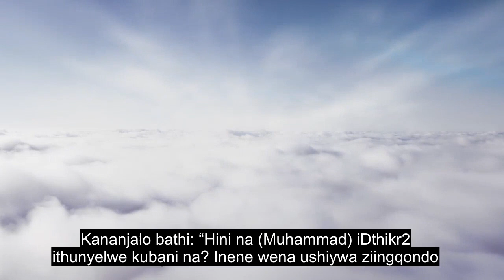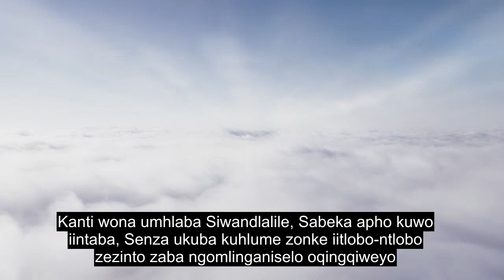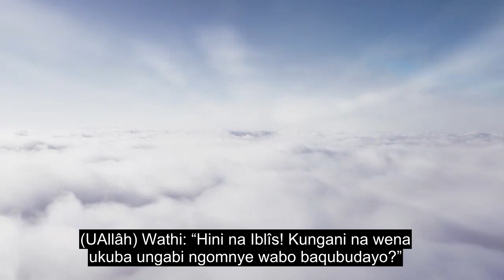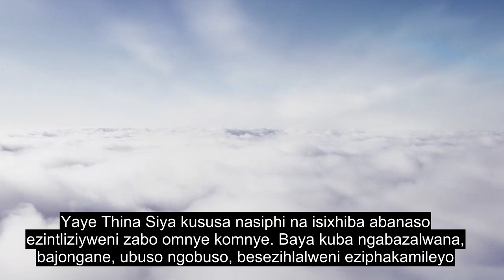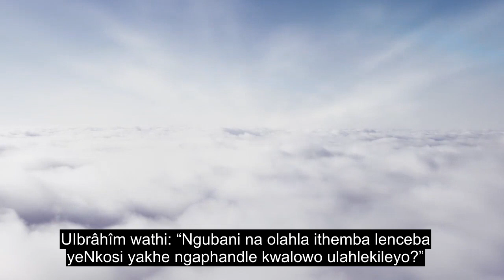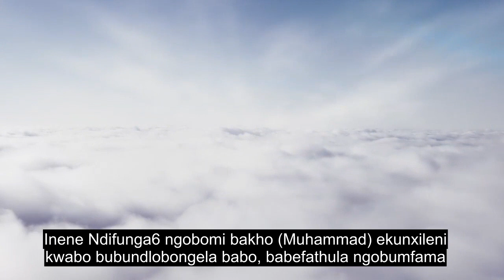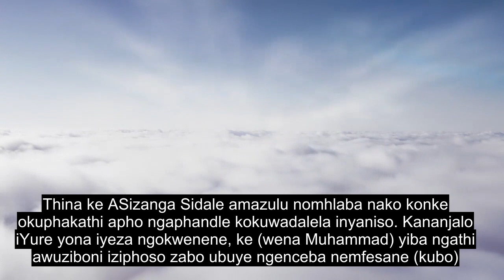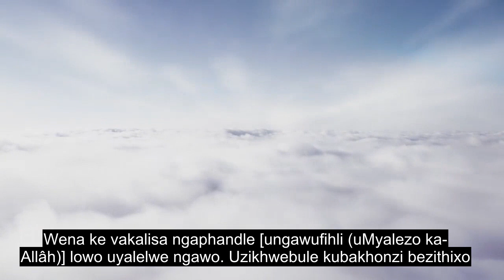Isahluko 15 Iliwa, Eyona Ntliziyo Ichukumisa Ukucengceleza KweQuran, Imibhalo Engezantsi Yolwimi Eng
Nceda uthande, kwaye wabelane ngeVidiyo nosapho kunye nabahlobo bakho. Le vidiyo ineelwimi ezingama-90 + ezikhoyo, nceda ukhethe ulwimi oluchanekileyo lwesihlokwana Le vidiyo ikhutshwa phantsi kommandla woluntu, ukhululekile ukuba ulayishe okanye wenze nantoni na oyifunayo ngale vidiyo Nikela: